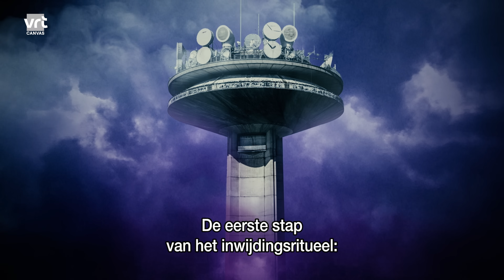Michiel mengt zich in de debatten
VRT-CEO Frederik Delaplace moest zich gaan verantwoorden in het Vlaams parlement voor de heersende onrust. Ook sociaal Incapabele Michiel voelt zich geroepen om zich in de situatie te mengen.